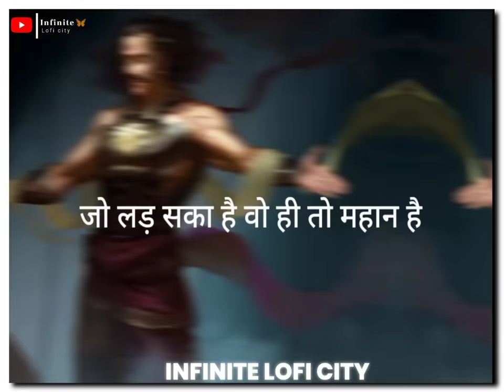Aarambh hai Prachand - [ Slow And Reverb] Motivat Lofi Song) // Infinite lofi city...🦋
NOTE :- USE HEADPHONES FOR BETTER
EXPERIENCE 🧸🐣😍👑🥀🌷❣️

Song 👉🎵 Credits  👇🦋❣️🐣🧸

📌 Song Title    :-  Aarambh Hai Prachand
 ✍️ Lyrics           :- Piyush Mishra
🎞️ Album           :- Gulaal (2009)
🎤 Singer            :- Piyush Mishra

(1) Aarambh hai Prachand✓
(2) Aarambh hai Prachand lofi ✓
(3) Aarambh hai Prachand slow reverb✓
(4) Aarambh hai Prachand slow reverb Slow reverb

Companies Original Artist(S)/ Record Label(S) All The Contents Are Strictly Done Promotional Purpose*